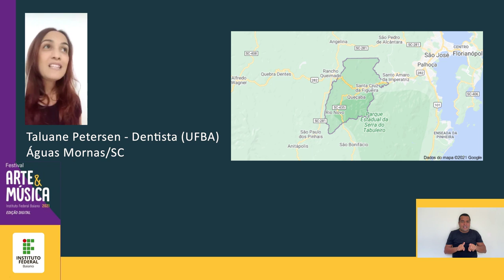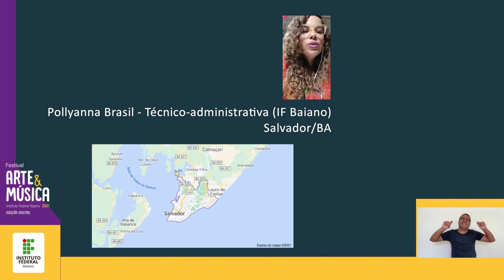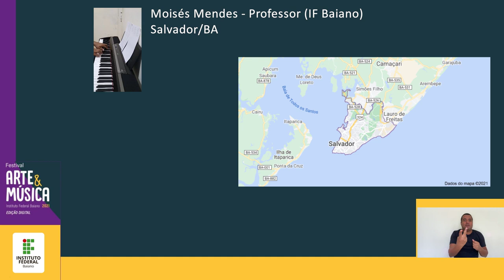Oração com Léo Fressato - Festival de Arte e Música do IF Baiano - FAMIF BAIANO 2021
Neste vídeo - que deu início à Cerimônia de encerramento do Festival de Arte e Música digital do Instituto Federal Baiano - servidores, servidoras, estudantes e egressas do IF Baiano e de outras instituições de educação cantam, de suas residências - de doze cidades da Bahia, do país e do mundo - a música "Oração"  "junto" com Léo Fressato, compositor da canção.

Léo Fressato que além de compositor é cantor, ator, poeta, diretor e musicista, enviou seu vídeo cantando a música "Oração" especialmente para a comunidade do IF Baiano, deixando uma mensagem de carinho e força para enfrentarmos este difícil momento de isolamento social.

Esse medley da música “Oração” com participação de Léo Fressato é um projeto de iniciativa do professor do IF Baiano, Samir Ferraz, que entrou em contato com o compositor, e fez a edição do vídeo e a produção artística, em parceria com Pollyanna Brasil, organizadora do Festival desde 2019. Contou também com a participação dos professores de música do IF Baiano Décio Pereira Jr. e Moisés Mendes, no contrabaixo e piano, e da estudante, do campus Alagoinhas, Amanda Seixas, no violino.

O resultado, além de primoroso e emocionante, nos mostrou que "Para estar junto, não é preciso estar perto", ratificando o tema do FAMIF BAIANO DIGITAL 2021 e nos trazendo a incrível sensação de acolhimento e união.

COMPOSITOR: Léo Fressato

EDIÇÃO
Samir Ferraz

PRODUÇÃO ARTÍSTICA
Pollyanna Brasil e Samir Ferraz

INSTRUMENTAL
Amanda Seixas - Violino
Décio Pereira - Contrabaixo
Moisés Mendes - Piano
Samir Ferraz - Violão

VOCAL
Léo Fressato
Amanda Oliveira
Carolina Gonzales
Cássio Araújo
Elaine da Mota
Fábio Silva
Leonardo Viana
Maria Eduarda Pereira
Pollyanna Brasil
Roberta Gnoli
Rogério Cordeiro
Stéfane Pinheiro
Taluane Petersen

Wermerson Silva

CIDADES
Águas Mornas/BA
Alagoinhas/BA
Bom Jesus da Lapa/BA
Chicago/EUA
Curitiba/PR
Itaberaba/BA
Mogi das Cruzes/SP
Salvador/BA
Santa Inês/BA
Senhor do Bonfim/BA
Serrinha/BA
Xique-Xique/BA